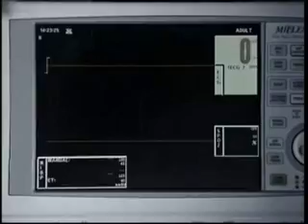Scrubs - How to save a life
Scrubs Sad Moments